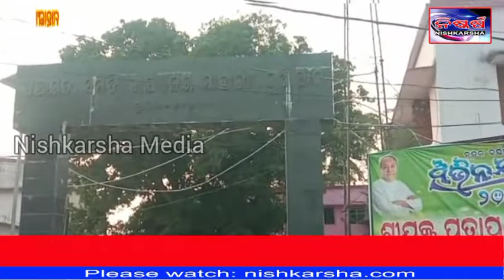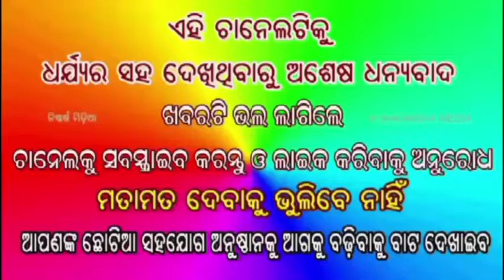at mahanga cuttack @ମାହାଙ୍ଗାରେ ରାସନ କାର୍ଡ ଦୁର୍ନୀତି ଅଭିଯୋଗ